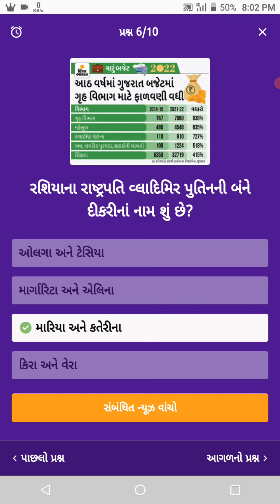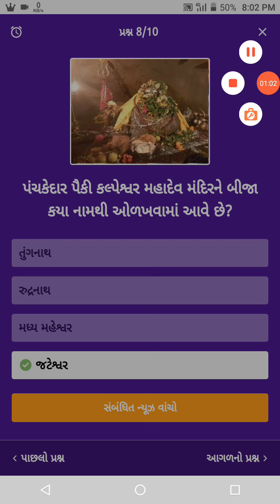Divya Bhaskar Quiz Answers Today 1 March | 2 March | Divya bhaskar app quiz answers today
Divya bhasker app quiz answers today 1 March

divya bhaskar app quiz answers today

Divya bhaskar app quiz answer 1 March Today divya bhaskar quiz answers
Today Divya bhaskar app quiz answer
Divya bhaskar question answer
Divya  bhaskar quiz answer today
Divya bhaskar daily quiz answer